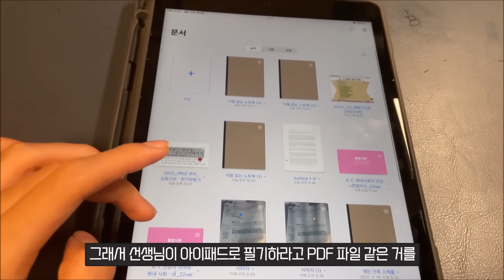외고 신입생의 방과후 일상 (한영외고 셔틀버스 하교길 수다부터 잠자리에 들 때까지) 마이린 TV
어느새 한영외고 생활도 2주일이 지났는데요
오늘은 같은 셔틀버스 타고 등하교하는 학교 친구들과 외고 생활에 대해서도 이야기 나누고, 하교 후에 잠자리에 들 때까지 외고 중국어과 신입생 마이린의 방과 후 일상 브이로그를 공유하려고 해요. 새학기라 마이린도 역시 피곤하네요. 학생 여러분 모두들 화이팅하세요